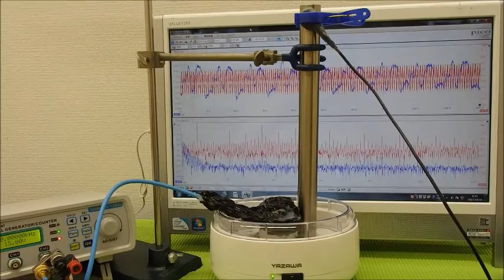超音波システム研究に関する動画・スライドを投稿しています ultrasonic-labo